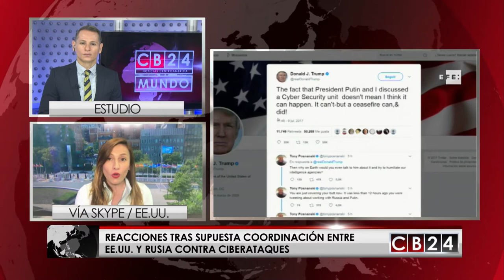Reacciones tras supuesta coordinación entre Estados Unidos y Rusia contra ciberataques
Tras afirmar que presionó firmemente a su homólogo ruso Vladimir Putin y que este negó con vehemencia la ingerencia rusa en las elecciones estadounidenses, el exmagnate inmobiliario Donald Trump que hizo de la política su actual negocio dijo que discutió la posibilidad de trabajar conjuntamente en seguridad cibernética con el fin de evitar cosas negativas. Para conversar al respecto ampliamos este tema con Celia Mendoza de La Voz de América.

Redacción / CB24